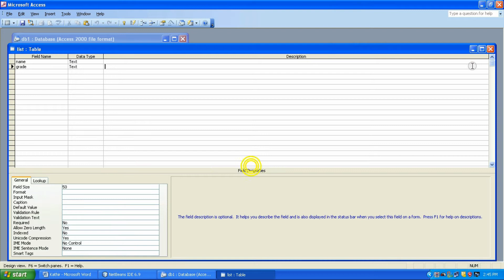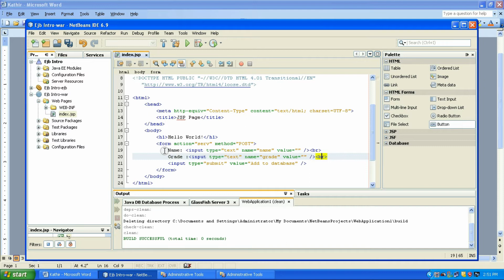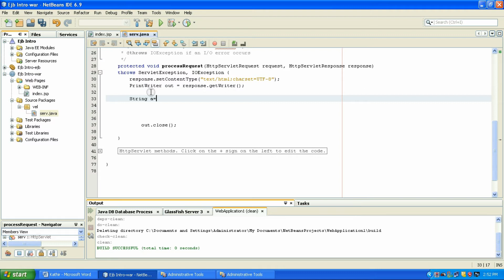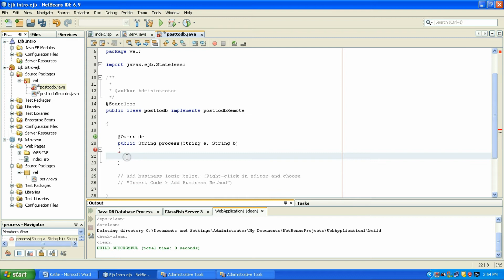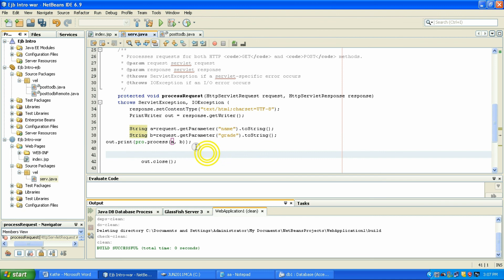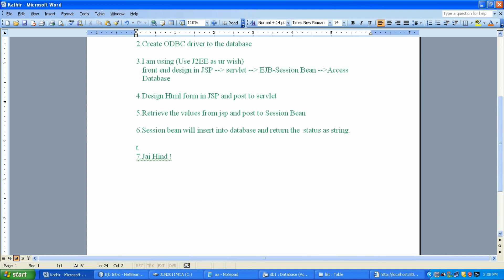EJB with MS Access In Netbeans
CODE SNIPPET ::-)
  try
       Statement st;
       Connection con=null;
       Class.forName("sun.jdbc.odbc.JdbcOdbcDriver");
       con=DriverManager.getConnection("jdbc:odbc:odbc_datasource_Name");
       st = con.createStatement();
       String sql = "insert into tablename_in_ACCESS values('"+k+"','"+s+"')";
       st.executeUpdate(sql);
       st.close();